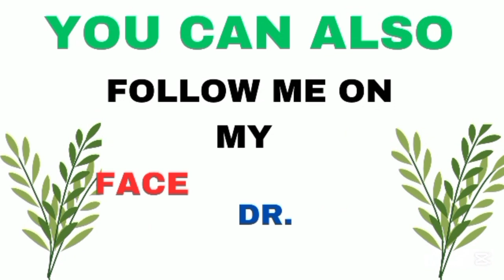ADOLAMI LOJU ENGLISH VERSION